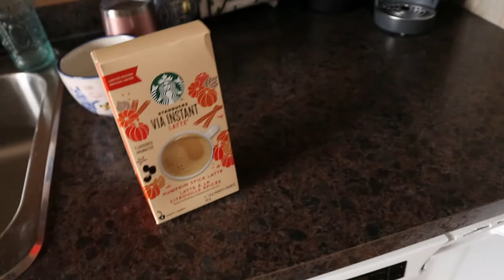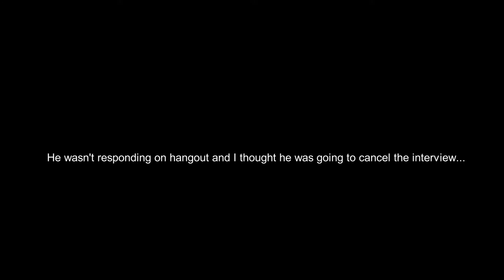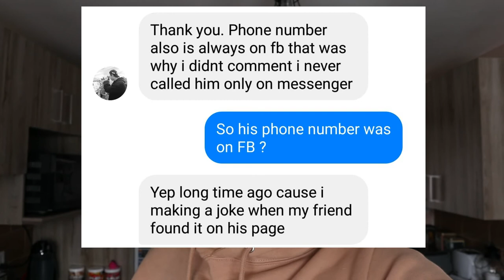The Chris Day Interview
In the last part of this docu series I interviewed Chris Day, we talked about his videos and the lies he said in his life.